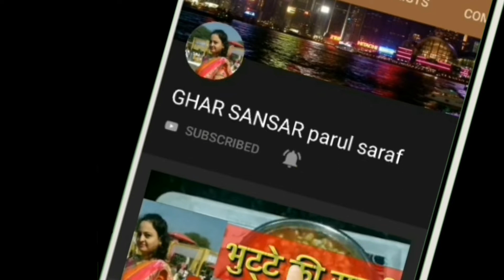अगर आपके बच्चे दूध पीने में नखरा करते हैं तो उन्हें दूध खिलाइए /Milk's Snack/Milk Recipe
बच्‍चों के शारीरिक और मानसिक विकास के लिए दूध बहुत जरूरी है, खासकर हड्डियों को मजबूत बनाने में दूध की भूमिका सबसे अहम होती है। लेकिन दूध के नाम पर बच्चे भागते हैं, और आप उसी दूध में आप कॉर्नफ्लेक्स, बोर्नवीटा और अन्य स्वादिष्ट और आकर्षक चीज़ों का लालच देकर दूध पिलाने की कोशिश करते रहते हैं फिर भी वे दूध पीने से कतराते हैं। पर आज हम घर में ही दूध से बनने वाली एक ऐसी रेसिपी बनाना सीखेंगे, जिससे आपके बच्चे दूध पिएंगे नहीं बल्कि खाएंगे। इस तरीके से बच्‍चे को दूध की पौष्टिकता भी मिल जाएगी और आपकी समस्या का हल भी हो जाएगा ।
For physical and mental growth of any child milk plays an important role . All parents want to make ensure that regular milk should be taken by their children but with the growing age most of the kids starts to dislike the taste of milk . Mothers keep on trying to change the taste of milk by adding bournvita , cornflakes and many more attractive products but that also doesn't change the situation. Childrens keep avoiding the milk and search for various excuses.  Today we will learn a recipe that will make childrens fall in love with milk's taste . They will eat the milk instead of drinking it . By this way kids will get the nutrition of milk and parents will also be pleased .